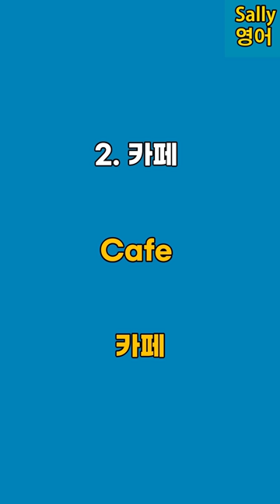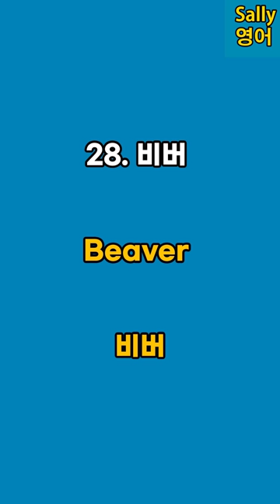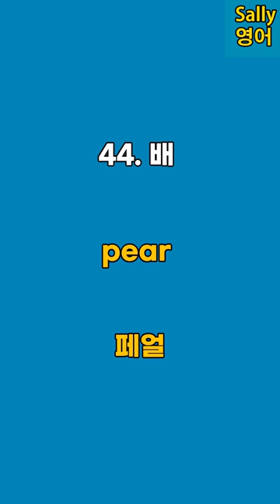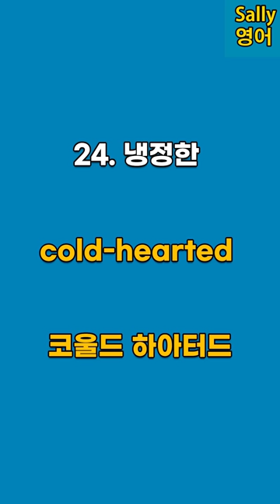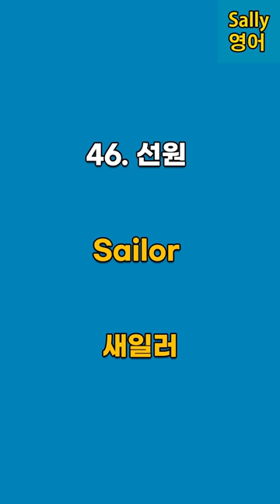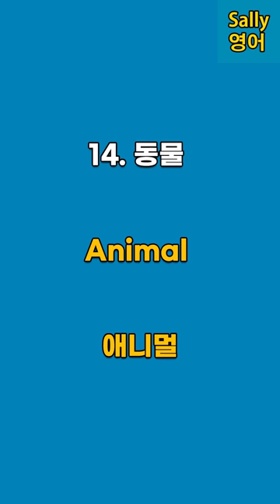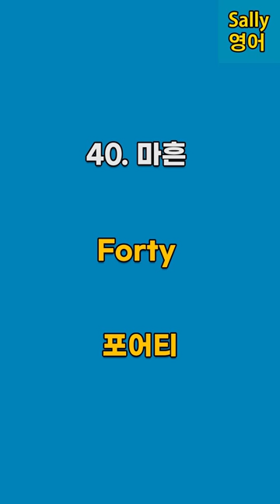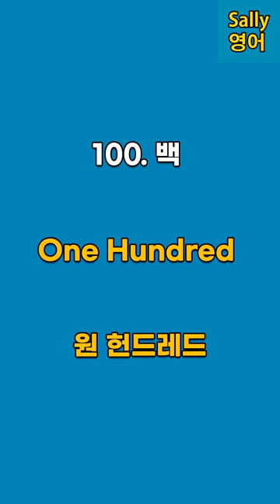초보 영어단어 500개 몰아서 보기😁 | 기초영어배우기 | 영어반복 | 영어듣기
일하시거나 운전하실때마다 틀어만 놓으세요

- 이 영상은 영어 초보자를 위한 기초 생활영어 학습 영상입니다. 일상에서 자주 사용하는 표현들을 반복적으로 듣고 따라하실 수 있도록 제작되었습니다.

- 본 영상을 통해 여러분은 간단한 영어 단어들을 듣고, 이해하고, 스스로 말해보는 기회를 얻을 수 있습니다. 매일 꾸준히 연습하여 영어 실력을 향상시키세요!

-이 기초 생활영어 반복영상은 자연스럽게 영어에 익숙해지는 데 도움이 됩니다. 영상을 통해 청취와 발음 능력을 개선하고 일상 영어를 편안하게 사용할 수 있는 기회를 제공합니다